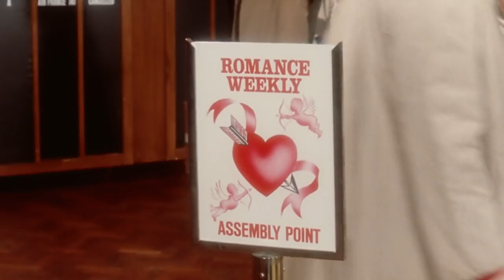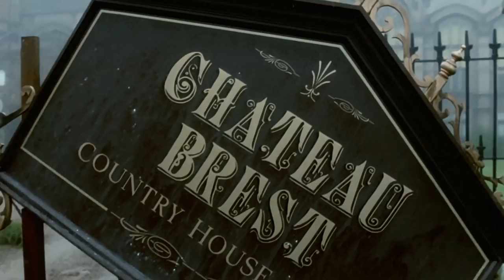The Darling Buds Of May S02E07 1992 Christmas Special 'Le Grand Weekend'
1992 Christmas Special 'Le Grand Weekend'